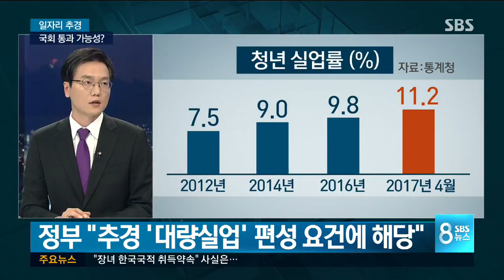일자리 재원 조달 논란은 계속..국회 통과할까 / SBS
이렇게 야당이 추경안 반대에 나서면서 국회 통과 여부가 관심입니다. 경제부 송욱 기자와 얘기 나눠봅니다. 공무원 수를 늘리면 당장 일자리는 만들어지지만 앞으로 연금 등 인건비 부담이 상당할 텐데 정부는 어떻게 설명하고 있습니까?